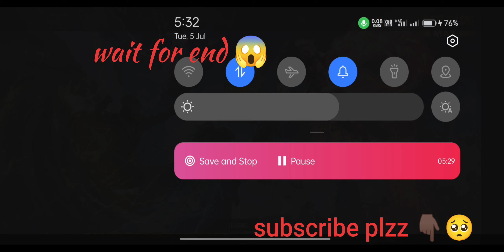Last zone best fighte since on peak 😱mp40 best fire 🔥 auttiude music